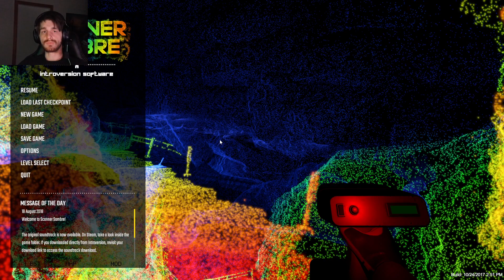i'm on a boat! - Scanner sombre - part 3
this game gave me goosebumps!